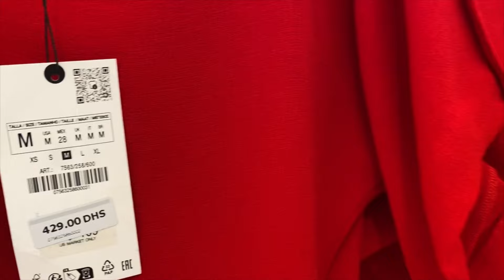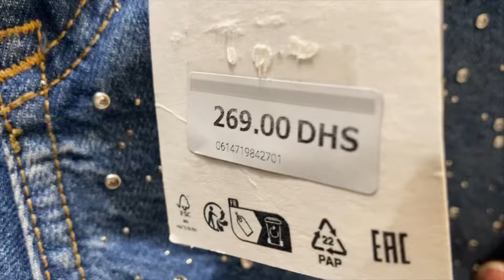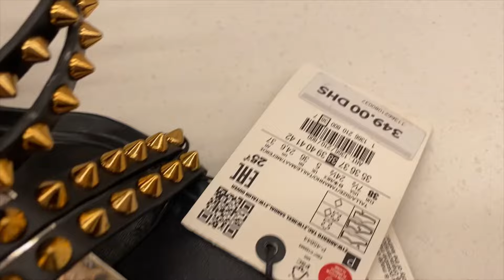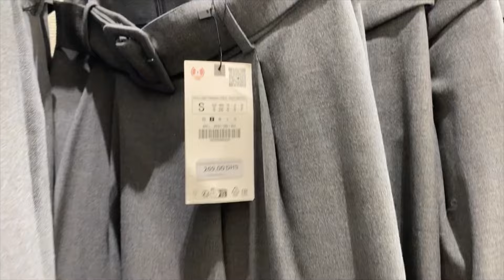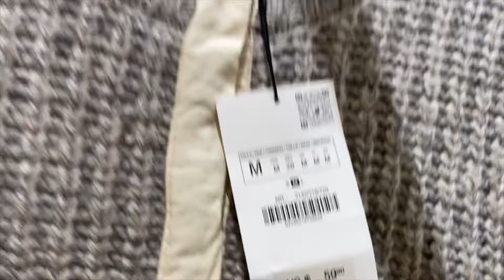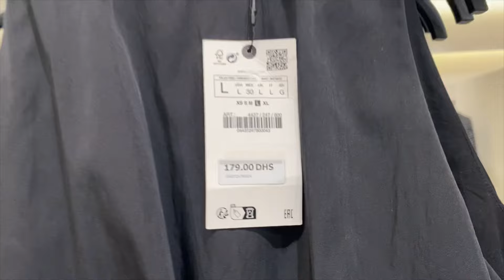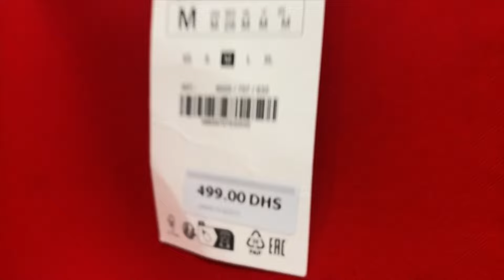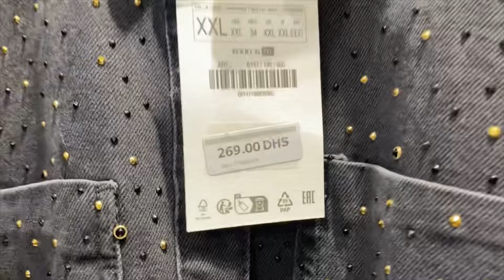ZARA NEW COLLECTION WOMEN AUTUMN|WINTER OCTOBER 2023. Wool cashmere leather boots flaux fur.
Zara new collection. Zara new women collection. Zara women newin. Zara autumn 2023. Zara winter. Zara jackets. The emily dress. Polka dots dress. Zara cashmere. Zara satin. Zara slip dress. Zara haul. Haul 2023. Zara try on. Zara haul. Zara addict. Zara shopping. Zara mesh. Mesh dresses. Mesh tops. Zara leather. Zara linen. Zara furry. Linen dress. Zara satin blouse. Silk. Zara denim. Denim bags. Denim dress. Denim jackets. Zara cotton shirts. Zara viscose. Viscose. Zara pants. Wide pants. Pallazo. Prints. Floral. Zara floral dress. Polka dots. Zara Wool. Animal print. Bling. Zara sequine. Sequined. Striped. Zara stiped. Zara stripes. Essentials. Zara Fashion. Zara Trendy. Basics. Style. Shopping. Old money. Old money asthetics. Sparkle. Zara glitter outfit. Zara glitter stones. Zara waistcoat. Jumper. Cardigan.Zara jumpsuit. Metallic. Zara Metallic pants. Zara Sheer dress. Sheer.shimmery. Knit. Zara knit. Zara Tie dye. Zara lace. Zara tunic dress. Zara metallic jeans. Zara Jeans. Zara shoes. Zara bags. Zara earings. Zara makeup. Zara accessories. Zara print. Zara two pieceset. Zara suit. Zara woman. Zara sandals. Zara heed sandal.Zara jumpsuit. Zara silk. Zara wool. Zara jeans. Zara flare jeans. Zara baggy fit. Zara jeans paper bag carrot leg ankle rigid. Zara jean wide leg cropped. Zara jean straight fit high rise. Zara jean high rise straight leg cropped comfort. Zara jean straight fit. Zara jean regular fit high rise regular leg long length rigid. Zara jean mid rise straight. Zara jean the straight cropped in indigo. Zara jean the straight cropped in khaki. Zara jean palazzo fit. Zara jean new straight fit. Zara floral dress. Zara satin floral dress. Zara slip floral dress. Slip Floral dress. Zara metalic. Zara metallic. Metalic. Metallic jeans. Metalic tishirt. Zara metallic .

Zara new collection. Zara new women collection. Zara women newin. Zara autumn 2023. Zara winter. Zara jackets. Zara cashmere. Zara satin. Zara slip dress. Zara haul. Haul 2023. Zara try on. Zara haul. Zara addict. Zara shopping. Zara mesh. Mesh dresses. Mesh tops. Zara leather. Zara linen. Zara furry. Linen dress. Zara satin blouse. Silk. Zara denim. Denim bags. Denim dress. Denim jackets. Zara cotton shirts. Zara viscose. Viscose. Zara pants. Wide pants. Pallazo. Prints. Floral. Zara floral dress. Polka dots. Zara Wool. Animal print. Bling. Zara sequine. Sequined. Striped. Zara stiped. Zara stripes. Essentials. Zara Fashion. Zara Trendy. Basics. Style. Shopping. Old money. Old money asthetics. Sparkle. Zara glitter outfit. Zara glitter stones. Zara waistcoat. Jumper. Cardigan.Zara jumpsuit. Metallic. Zara Metallic pants. Zara Sheer dress. Sheer.shimmery. Knit. Zara knit. Zara Tie dye. Zara lace. Zara tunic dress. Zara metallic jeans. Zara Jeans. Zara shoes. Zara bags. Zara earings. Zara makeup. Zara accessories. Zara print. Zara two pieceset. Zara suit. Zara woman. Zara sandals. Zara heed sandal.Zara jumpsuit. Zara silk. Zara wool. Zara jeans. Zara flare jeans. Zara baggy fit. Zara jeans paper bag carrot leg ankle rigid. Zara jean wide leg cropped. Zara jean straight fit high rise. Zara jean high rise straight leg cropped comfort. Zara jean straight fit. Zara jean regular fit high rise regular leg long length rigid. Zara jean mid rise straight. Zara jean the straight cropped in indigo. Zara jean the straight cropped in khaki. Zara jean palazzo fit. Zara jean new straight fit. Zara floral dress. Zara satin floral dress. Zara slip floral dress.